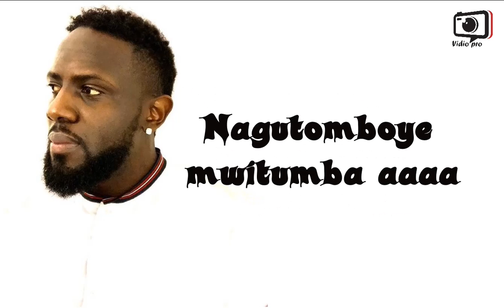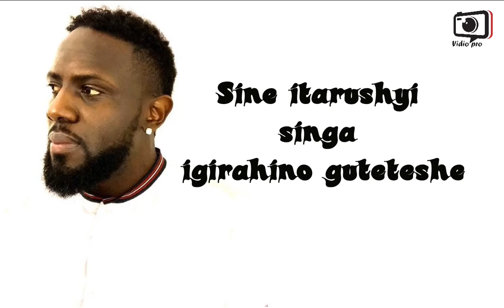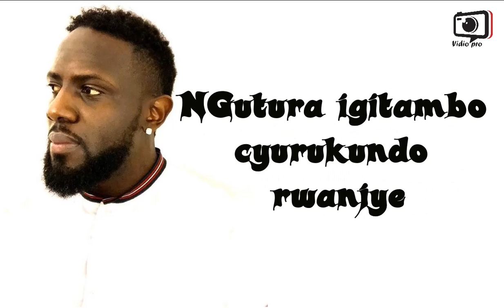ISOKO by lionel sentore ft chanty (lyrics video)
Song:ISOKO
Artist:lionel sentore
Audio:DidierTouch